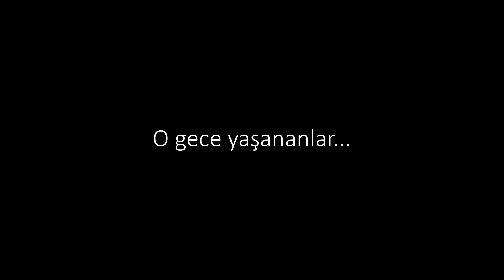Mürsel Montaj - 2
İlginiz için teşekkürler! Devamı için desteğinizi bekliyorum :)
Not: Outro müziği bu videoluk kaldırılmıştır.

İntrodaki anime: Kono Suba
Outrodaki karakter: Demon Slayer'den Tanjiro
Outro Müziği: You Got That

Kendimi kısaca yeni gelen dostlarıma tanıtayım. Ben Vahapicys. Bir eğlence, montaj kanalıyım. Tek amacım eğlenirken sizi de eğlendirebilmek. Animeyi seviyorum ve bunu olabildiğince montajlarıma yansıtmaya çalışıyorum. Benimle discord kanalımızdan iletişime geçebilirsiniz. Aramıza hoşgeldiniz!